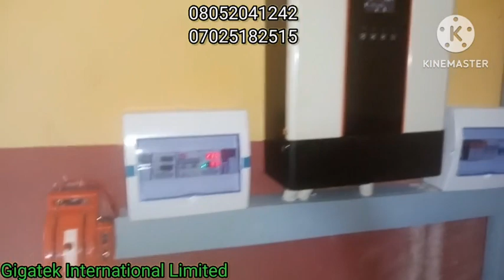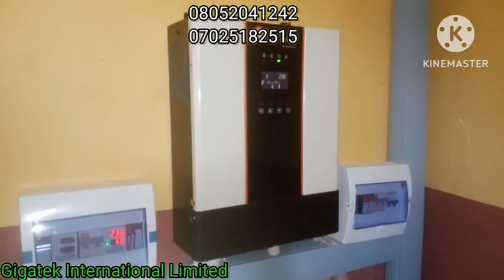5kva felicity inverters installed at Pinose hotel Egba Uppersokponba road Benin City Edo State Nig